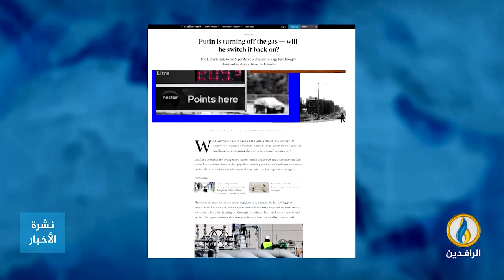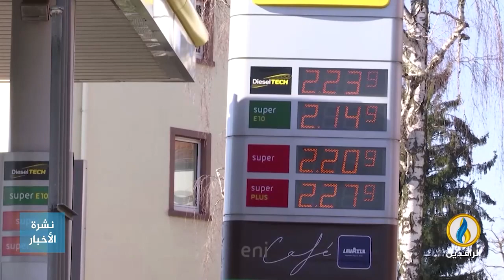تقرير إخباري.. صنداي تايمز تفاقم القلق في أوروبا بعد إيقاف إمدادات الغاز الروسي